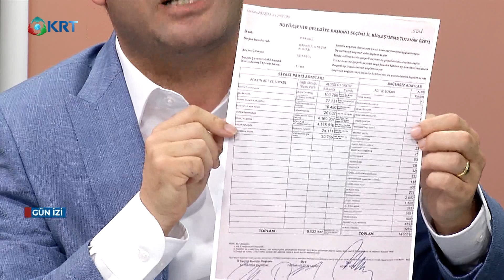İmamoğlu mazbatasını ne zaman alacak?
CHP İstanbul Milletvekili Özgür Karabat KRT TV’de Aslı Kurtuluş’a konuştu.  AKP’nin ‘’olağanüstü seçim itirazında bulunacağız’’ sözlerini hatırlatarak itiraz tarihinin geçtiğini söyledi ve ‘’Kamuoyu yanıltma operasyonu ile baş başayız’’ dedi. Karabat, Mazbatasını hala alamayan Ekrem İmamoğlu ile ilgili ‘’Kendi yorumumla birlikte bilgiye dayanarak söylüyorum ki birkaç gün sonra İmamoğlu mazbatasını alacak’’ ifadelerini kullandı.